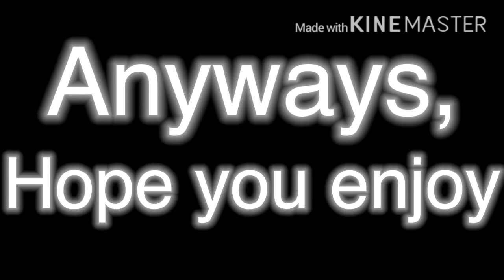Brawl stars, duo showdown, skill:100